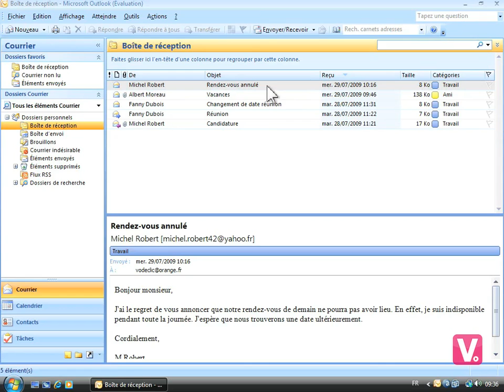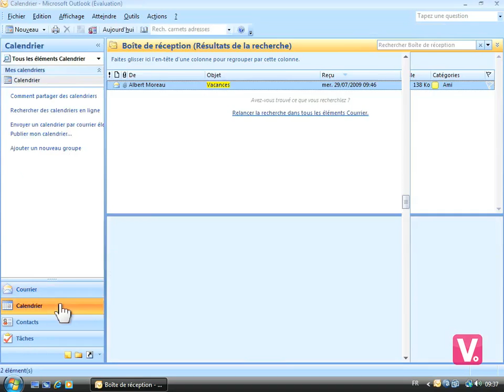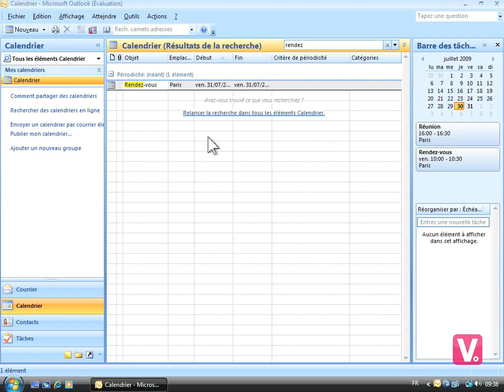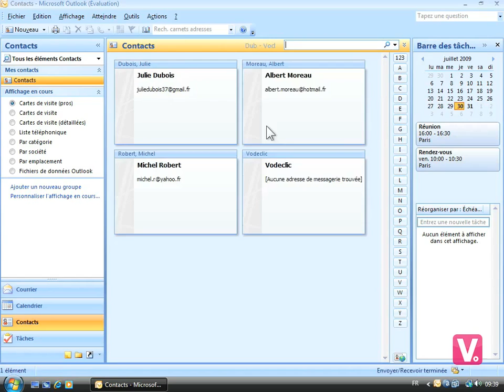27 Utiliser la fonction recherche UBIT INFO